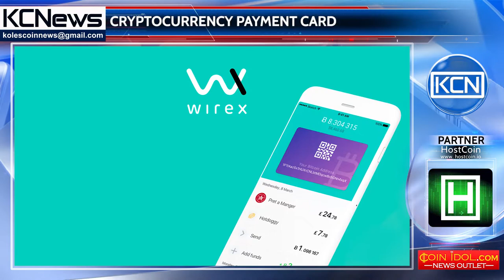In Japan will issue a cryptocurrency payment card, nominated in yen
In Japan, the group of institutes will issue a cryptocurrency payment card. Japanese financial corporation SBI Holdings and the British crypto payment system Wirex announced the creation of a joint venture SBI Wirex Asia, within which a new cryptocurrency payment card for Japanese users will be developed. Wirex already provides Visa card services, the balance of which is replenished with bitcoins and other cryptocurrencies. Specifically for the new project, Wirex will prepare an examination of the blockchain technology, while SBI Holdings will support and scale the company in the Asian market. "Japanese customers are our most active supporters, who use the VISA debit card more often than others in the world. They deserve to have a map, nominated in the yen, and we will soon offer it to them, "said Pavel Matveev, CEO of Wirex.